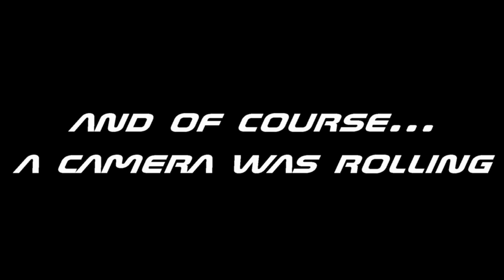BREAKING MY LEG Behind a Snowmobile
I was young, dumb and decided to be pulled on a sled behind a snowmobile.  I did not land like a cat on all fours.  I landed with my leg underneath me.

THROWBACK to my younger days.